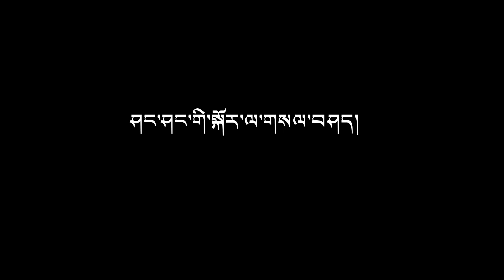ཤང་ཤང་། Shangsang, Gyaling.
༄༅། །ཁོ་བོ་བགྲང་བྱ་སུམ་ཅུ་ལོན་པའི་ཚེ་ན་རྡོར་གླིང་གུམ་ས་སྐྱ་གུ་རུ་དགོན་གྱི་མཁན་རབས་གཉིས་པ་ཐུབ་བསྟན་བཟང་པོ་མཆོག་གི་དྲུང་ནས་དཔལ་ལྡན་ས་སྐྱ་པའི་མཐུན་མོང་མ་ཡིན་པའི་ཕྱག་བཞེས་རྒྱ་གླིང་རྣམས་མཛུབ་འཁྲིད་ཀྱི་ཚུལ་དུ་ཐོས་བསམ་བྱས། དེ་རྗེས་དགོན་ཉིད་དང་ཕྱི་ཡུལ་རྣམས་སུ་ལོ་མང་རིང་རྒྱ་གླིང་བཏང་། སྐབས་སུ་བབས་པ་འདིར་ཁོ་བོས་འདི་ག་བརྙན་འཕྲིན་གྱི་དྲྭ་ཐོག་རྒྱུད་དཔལ་ལྡན་ས་སྐྱའི་རྒྱ་གླིང་རྣམས་གླིང་བུའི་ཐོག་ནས་བུས་ཡོད། དྲྭ་ཐོག་ཏུ་བཙུད་དགོས་པའི་དམིགས་ཡུལ་ནི་དཔལ་ལྡན་ས་སྐྱའི་རྒྱ་གླིང་ས་སྟེང་འདིར་མི་ཉམས་གོང་འཕེལ་དང་ཉམས་པ་སླར་གསོའི་ཆེད་དང་། ཕྱི་རབས་ཀྱི་བློ་གསར་བ་རྣམས་ཀྱི་ཆེད་དུ་ཡིན། འདིར་གླིང་བུའི་སྟེང་བུས་ཏེ་ཧ་ཅང་གི་སྟབས་སྒྲིག་པོ་དང་སྟབས་ལེགས་མེད་པ་ལྟ་བུར་མངོན་ཡང་དགོས་དོན་གཙོ་བོ་ནི་རྒྱ་གླིང་གི་མཛུབ་ཀྲབ་གསལ་པོར་མཐོང་ཐོས་དགོས་པ་ཡིན་པས་དེ་འདིར་མེད་པ་མིན་སྙམ། བཅས་ཀླུ་སྒྲུབ་རྒྱ་མཚོས་སྤྲིངས།

I have uploaded video featuring Sakya's Gyaling (Tibetan ritual flute). When I was 30 years old, I learned Gyaling from Khenpo Thupten Zangpo, the second-in-line abbot of Guru Sakya Monastery. Since then, I have played it both within and outside the monastery for many years, teaching numerous students. The main purpose of uploading the Gyaling tutorial on YouTube is to ensure that Sakya’s Gyaling endures until samsara is emptied. This tutorial is intended for monks and individuals interested in Sakya’s Gyaling.